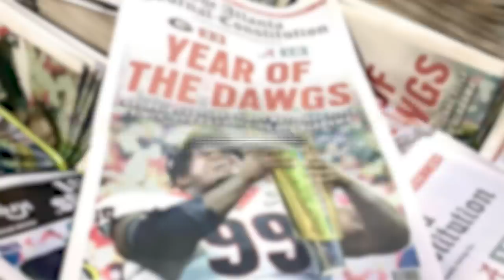Stetson Bennett: A College Football Legend, But An NFL Afterthought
Stetson Bennett is a college football legend. He won two National Championships at Georgia and was a Heisman Trophy finalist. Bennett carved out a ton of success at the collegiate level as a 25 year old student. He is going to be remembered for his time at Georgia. He’s a legend, but that doesn’t mean he destined for success in the pros. The 2023 NFL Draft is nearing and there are plenty of big time quarterback prospects and Stetson Bennett isn’t one of them. His future is very unclear, but regardless of how it pans out, Stetson Bennett has an amazing story as an undersized overlooked high schooler, to a Georgia legend.

Stetson Bennett: A College Football Legend, But An NFL Afterthought 0:00
Stetson Bennett Was Overlooked. 0:42
Stetson Bennett Was A LEGEND At Georgia. 2:07
Stetson Bennett Is A BAD 2023 NFL Draft Prospect. 4:21
Stetson Bennett Is Good, But Not Good Enough 6:52